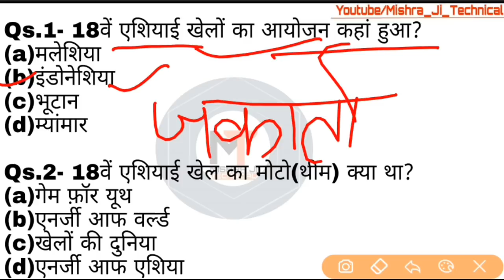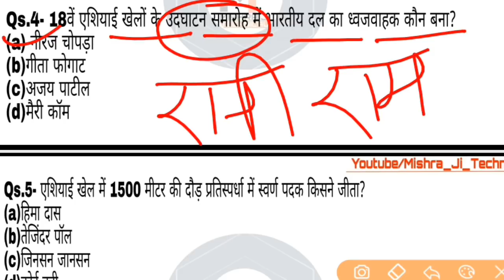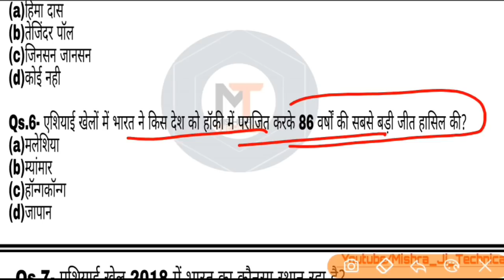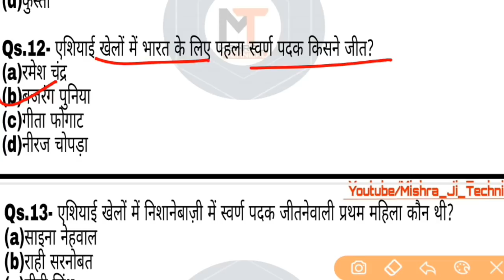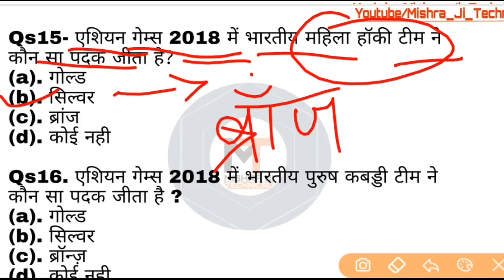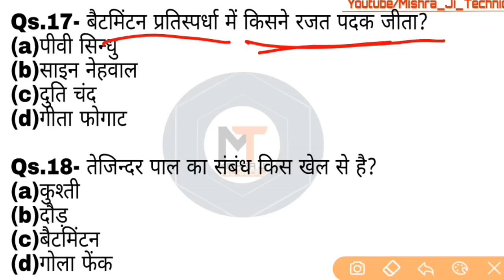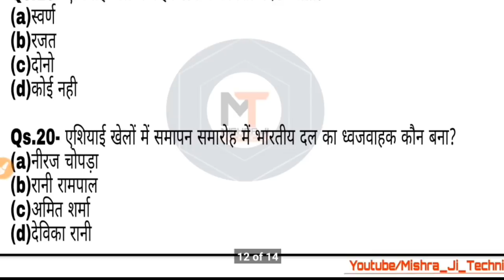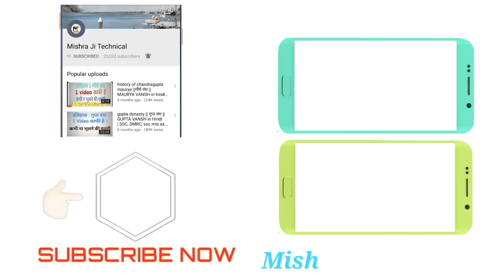एशियन गेम्स 2018 || Asian Game 2018 | Asian games Questions | Indonesia | Jakarta|Team India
एशियन गेम्स 2018 || Asian Game 2018 | Asian games Questions | Indonesia | Jakarta
asian games medals,gold medal, medals tally,india,indian team